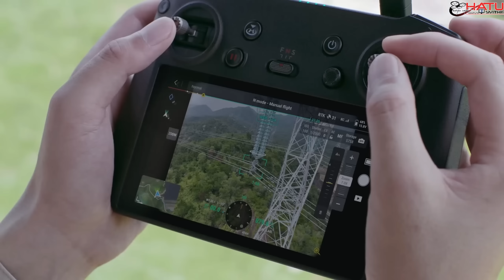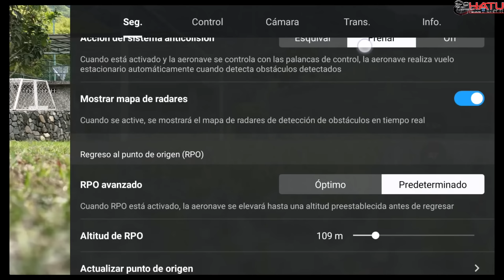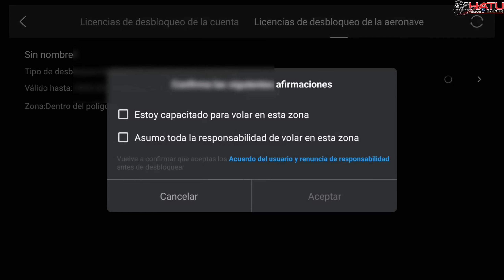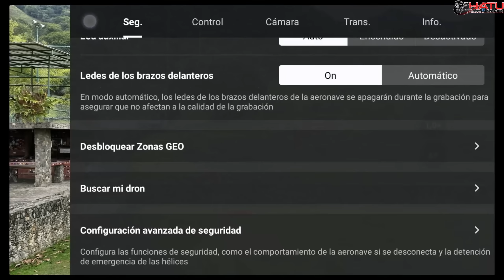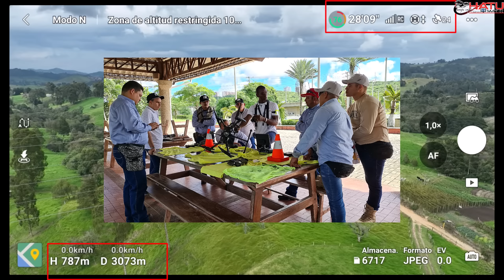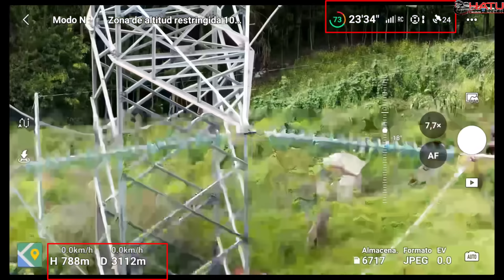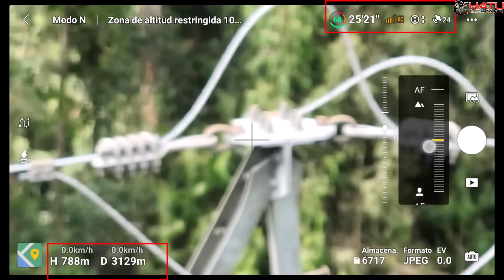INSPECCIÓN con DRONES a 3KM de DISTANCIA- DJI MAVIC 3 - DESBLOQUEO de ALTURA 1000m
En este video mostramos como con un drone se puede  inspección una torre eléctrica a 3km de distancia y a su vez, probamos la opción del Dji Mavic 3 que permite subir a más de 500 metros el drone, ya que la torre está a más  700 metros de altura del punto de despegue.